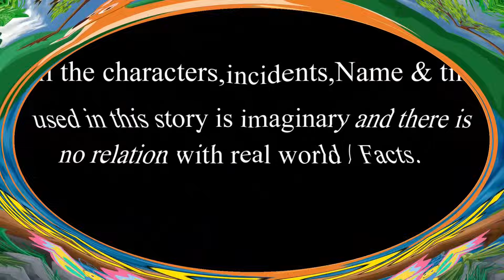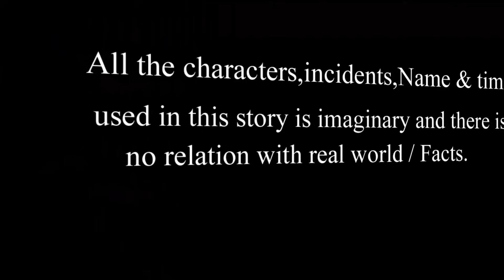কলা গাছে সোনার কাঁঠাল | Bangla Cartoon | Thakurmar Jhuli | Morel Bedtime Story || Cartoon Cinema